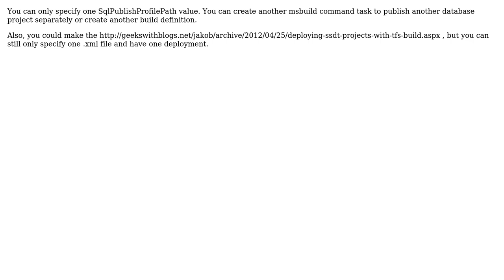How to deploy multiple database on Team build?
With thanks & praise to God, and with thanks to the many people who have made this project possible! You are responsible for your own actions.